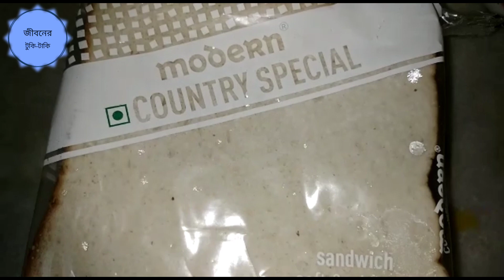Cheese bread omelette. সকালে বা সন্ধ্যেবেলায় পেটভরা জলখাবার বানিয়ে নিন চিজ ব্রেড অমলেট।